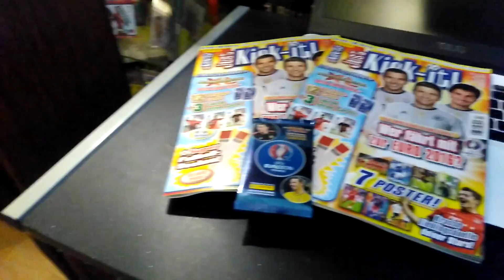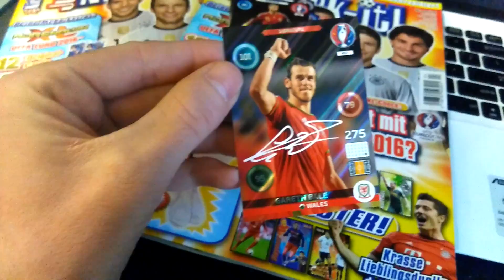SZYBKI STRZAŁ#23 UNBOXING W MOIM POKOJU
Piszcie w komentarzu swoje propozycje na kolejny Szybki Strzał :)